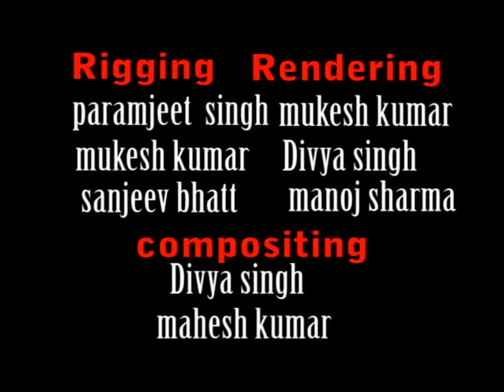save water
save water, arena animtion faridabad, nikunj jain, jain-infotech